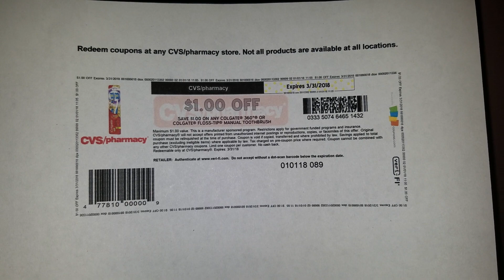IMPRIME!! CEPILLO DE DIENTES GRATIS!!